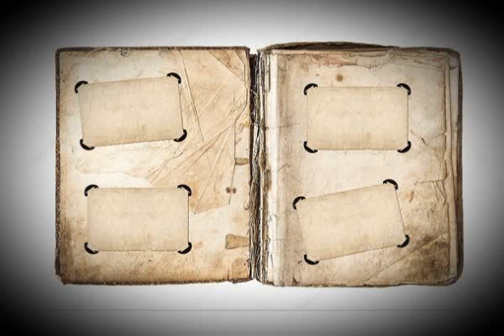Катькус "Я листаю твои альбомы" (стихи)